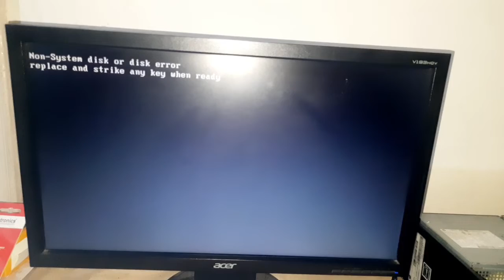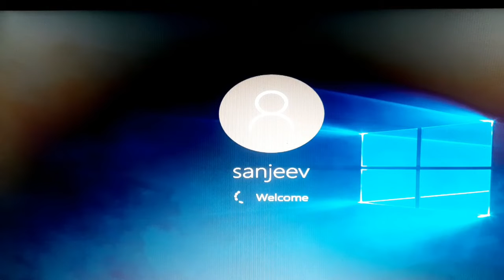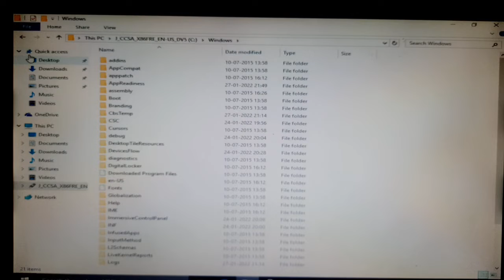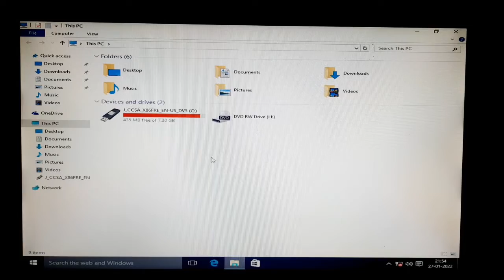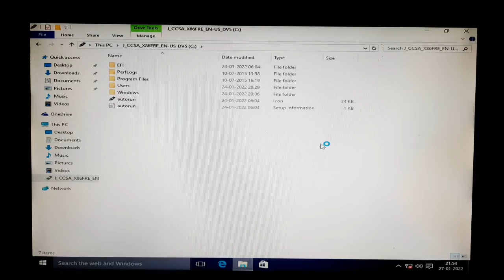Start Computer without Harddisk using USB drive.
START COMPUTER USING PENDRIVE if your computer Harddisk damage,
install Windows on Pendrive or start computer.